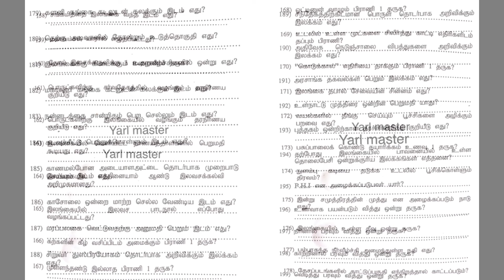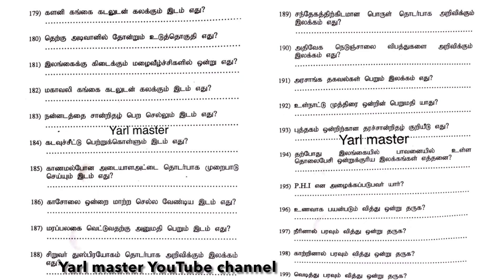தரம் -5 மாணவர்க்கான சுற்றாடல் வினாவிடை தொகுப்பு - 04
Hi, I'm Kugan. On my Channel, you will find topics regarding Sri Lankan Gr.5 Scholarship Examination, Special Education System, Teaching methodology and the Global Current issues . I love sharing my experience with you in this field .